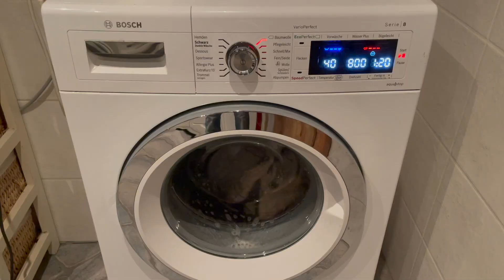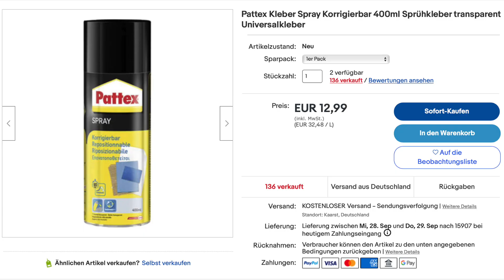Sitzbezüge waschen, E30 Sportsitze Teilleder selbst gemacht